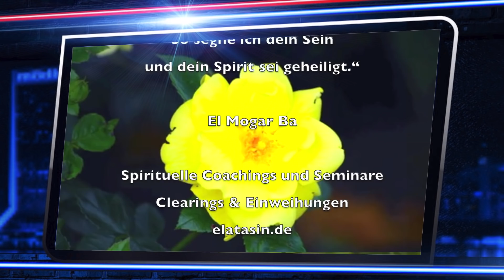Botschaft vom Maha-Chohan - Sandra Lau - & El Mogar Ba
Botschaft vom Maha Chohan, dem großen Lichtlenker - Elohim Cassiopeia, von Sandra Lau & El Mogar Ba

Die neuen Kosmischen Gesetze gechannelt von El Mogar Ba & Sandra Lau findest du hier unten auf der Startseite

Hua Chamuey
"Ich komme in die Klarheit und Kraft meines Herzens..."

Wayo Soney
"Erlöse mich von fremdem Karma..."

El Sowah
"Ich berühre dich..."

Are To Sam
Aktivierung von Heilenergien

Naojokamay
Ist der Segen des höchsten Bewusstseins der Urquelle
gesandt für den Aufstieg der Menschheit ...
Bedeutung:
„In Liebe und Ehren erkenne ich den wahren Geist in dir
und damit die Urquelle der Schöpfung.
So segne ich dein Sein und dein Spirit sei geheiligt.“

El Mogar Ba

Saint Germain Channeling
Im Auftrage der Geistigen Welt für den Aufstieg der Menschheit
Bilder: El Mogar Ba

Elatasin Aufstiegs-Seminar online 2020
Ausbildung zur Weitergabe der Elatasin LICHT-DNS 1 Einweihung für Mensch und Tier.

- Musikseite von El Mogar Ba